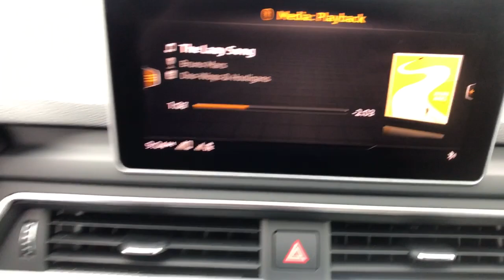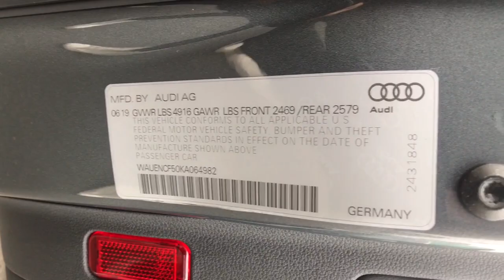2019 Audi A5 Fresno, Clovis, Bakersfield, Modesto, Turlock CA KA064982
Daytona Gray Pearl Effect Used 2019 Audi A5 available in Fresno, California at Mercedes-Benz of Fresno. Servicing the Clovis, Bakersfield, Modesto, Turlock, CA area.
2019 Audi A5 2.0T Premium Plus - Stock#: KA064982 - VIN#: WAUENCF50KA064982

7055 N. Palm Ave

Recent Arrival! quattro Daytona Gray Pearl Effect CARFAX One-Owner. 2.0L 4-Cylinder TFSI Back up Camera Bluetooth 19 S line Wheel Package Alarm System w/Motion Sensors Aluminum Trimaran Inlays Audi Advanced Key Audi MMI Navigation Plus w/MMI Touch Audi pre sense rear Audi Side Assist Auto-Dimming Exterior Mirrors Convenience Package Driver Seat Memory Exterior Parking Camera Rear Front Sport Seats (WQB) Knee airbag Leather Seating Surfaces Navigation System Parking System Plus (Front/Rear Acoustic Sensors) Power Folding Exterior Mirrors Power Liftgate Power moonroof Premium Plus Rear air conditioning Rear Seat USB Charge Ports Remote keyless entry S Line Bumpers S Line Fender Badges S line Side Sill Blades S line Sport Package SiriusXM All Access Service Speed control Split folding rear seat Sport Suspension Telescoping steering wheel Wheels: 18 x 8.5 5-Arm-Star Design Wheels: 19 x 8.5 5-Parallel-Spoke Design. 23/34 City/Highway MPG